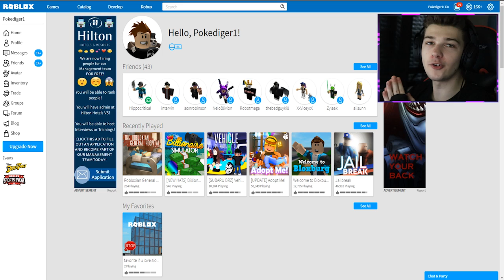VISITING THE ROBLOX HOSPITAL.. *EMERGENCY*